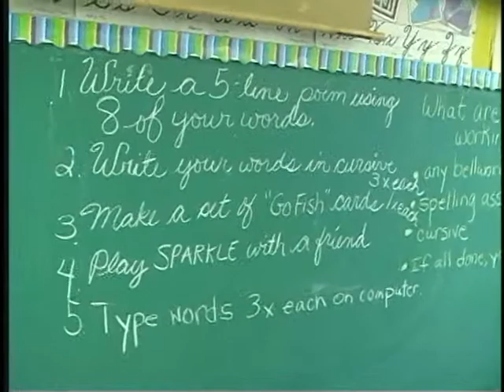A Day in the Life: Parknoll Elementary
A day at Parknoll Elementary School, recorded by BCS-TV V-TEAM members attending the school.